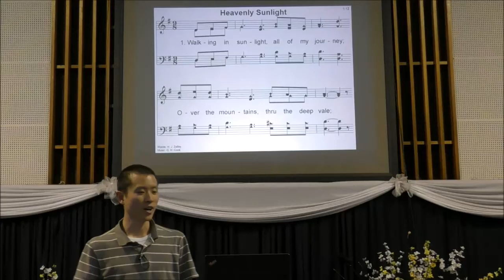Hymn: Heavenly Sunlight (06/11/2016)